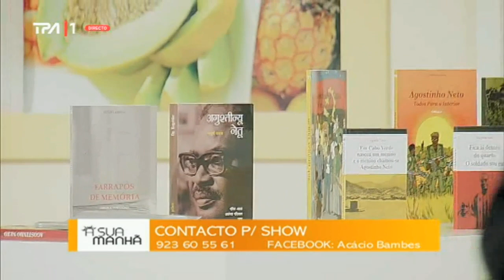Acácio Bambes - Poema para todos